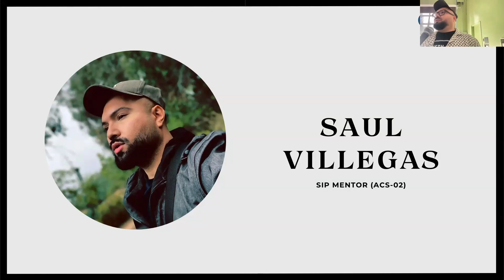SIP 2024 Plenary Session Saul Villegas